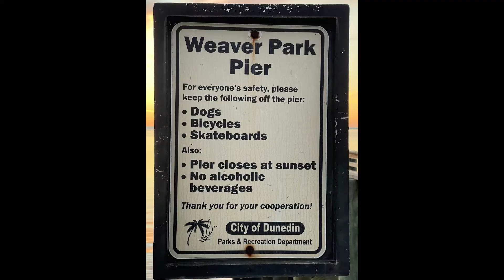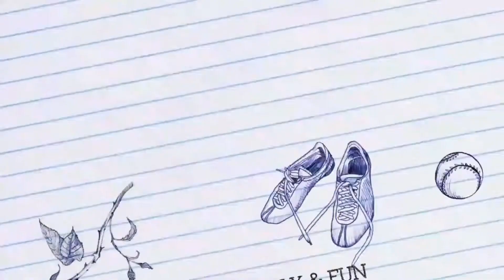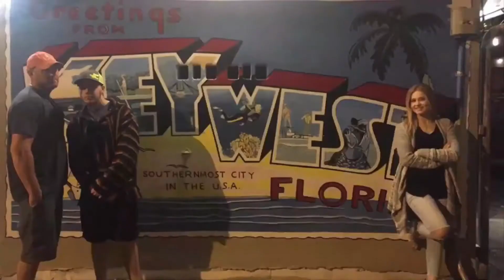Josiah Cephas Weaver Park Pier | Dunedin, Florida | St. Joseph Sound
Tag along with my hubby & I as we explore Weaver Park Pier in Dunedin, Florida.

Pier
Fishing Pier
Dunedin Florida Pier
St Joseph Sound
Caladesi Island
Honeymoon Island
Dunedin Park
Florida Park

Our sarcastic family dynamic is always in check.

Dawn's Dorky Diary

If you enjoy Coastal Handmade Scented Candles, please visit our family's website at eventideshop.com.

God Bless!